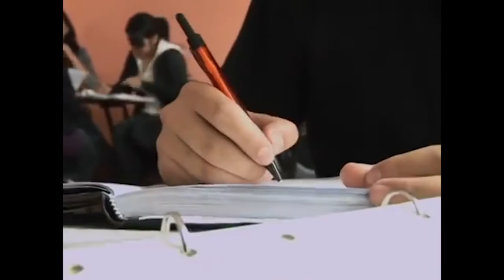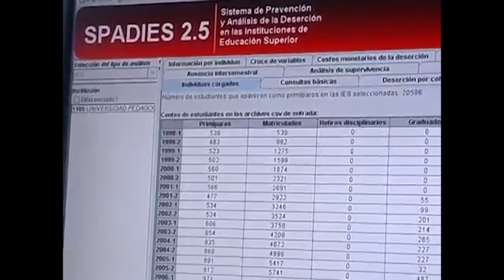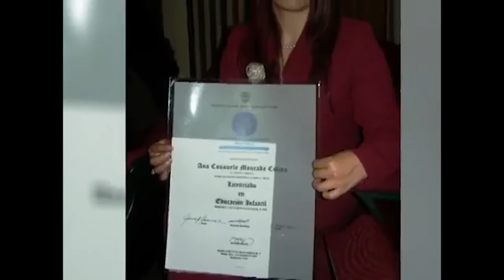Estrategias para disminuir la deserción en Educación Superior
El capítulo de hoy hablará del trabajo que se ha desarrollado desde el COAE, alrededor del Sistema Integral de Acompañamiento y Prevención de la Deserción Estudiantil en la UPN, como Experiencia exitosa para prevenir la deserción, reconocida por la Universidad Pedagógica Nacional y el Ministerio de Educación Nacional.

La deserción estudiantil y el programa de Orientación y Acompañamiento Académico de Estudiantes, COAE, será el tema principal que desarrollará el programa, dando a conocer que la UPN ha sido seleccionada como experiencia exitosa para prevenir la deserción por el Ministerio de Educación Nacional.

Se conocerán las historias de vida de cinco jóvenes, entre estudiantes y egresados y cómo el COAE trabaja buscando estrategias para que la comunidad estudiantil culmine exitosamente sus estudios en educación superior.

cap 157